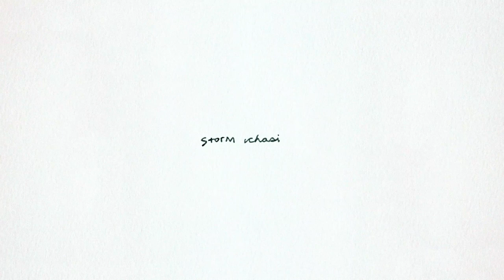Oliver James Brooks - "Storm Chasing" (Official Video)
Official video for "Storm Chasing" by Oliver James Brooks

Illustrated & Animated by Oliver James Brooks